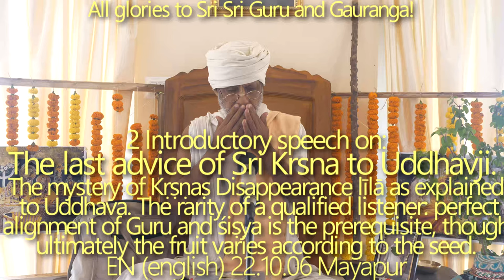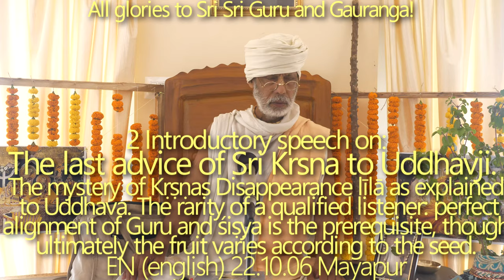SBen221007 The last advice of Śrī Kṛṣṇa to Uddhavjī Mahārāja 2, The mystery of Kṛṣṇa’s Disappearance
The mystery of Kṛṣṇa’s Disappearance līlā as explained to Uddhava.
A qualified Guru is very rare, but even rarer is a qualified listener. Perfect alignment of guru and śiṣya is very important. Sukadeva Goswami is the Aharya of Kirtanakya Bhakti, perfect vakta (orator), and Parikshit Maharaj is the Acharya of Sravanakya Bhakti, perfect listener. The realisation depends on the nature of the listener.
Brahma-saṁhitā.
We must be completely dovetailed with Gurupādapadma.
The līlā of the Lord is very easily misunderstood. By the desire of Bhagavān, bhakti is not available for all.